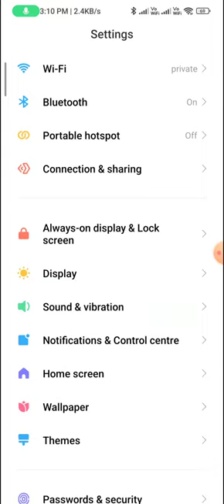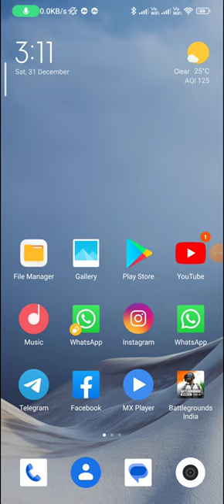How to set the custom ringtone in redmi note 12 pro